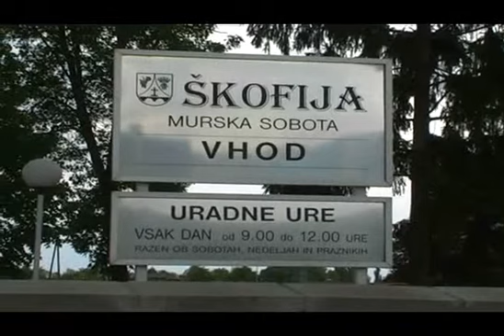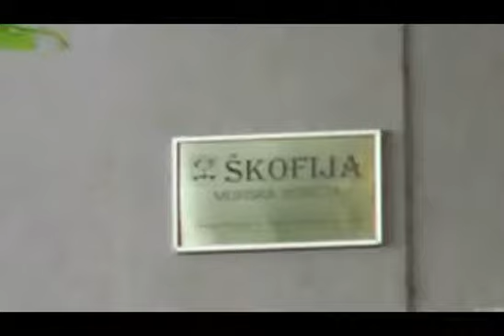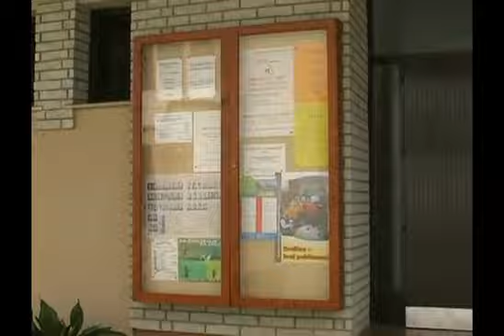Za gledalce oddaje Pot – i je spregovoril Murskosoboški škof dr Marjan Turnšek - arhivska oddaja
. Za gledalce oddaje Pot – i je spregovoril Murskosoboški škof dr.Marjan Turnšek